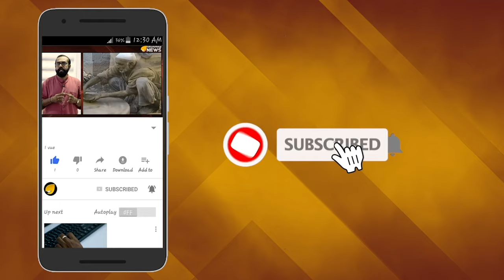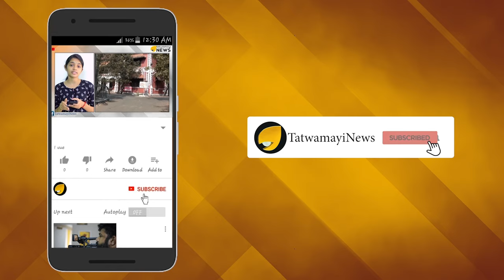കളിയല്ല എം എസ് ഡിക്ക് ഇത് കാര്യം; രാജ്യസ്നേഹത്തെ മാറോടണച്ച് ധോണി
കശ്മീരിലെ സംഘർഷ സമയത്ത് രാജ്യസേവനത്തിൽ വീഴ്‌ച്ച വരുത്താതെ ഇന്ത്യയുടെ സ്റ്റാർ ക്രിക്കറ്റർ എം എസ് ധോണി. ഇർഫാൻ പത്താൻ ഉൾപ്പെടെയുള്ള  ക്രിക്കറ്റ് താരങ്ങളെയും ഒഫിഷ്യലുകളെയും തീർത്ഥാടകരെയും വിനോദ സഞ്ചാരികളെയും കശ്മീരിൽ നിന്നും ഒഴിപ്പിച്ചപ്പോഴും എം എസ് ധോണി കശ്മീർ വിട്ട്‌പോയില്ല.  ടെറിട്ടോറിയൽ ആർമിയിൽ ഓണററി ലഫ്റ്റനന്റ് കേണലായ ഇന്ത്യൻ ക്രിക്കറ്റ് ടീം മുൻ നായകൻ സൈനികർക്കൊപ്പം പട്രോളിംഗും പരിശോധന നടത്തുകയും ചെയ്യുന്നത് സ്‌ഫോടനാത്മക അന്തരീക്ഷം നില നിൽക്കുന്ന കശ്മീരിലാണ്!